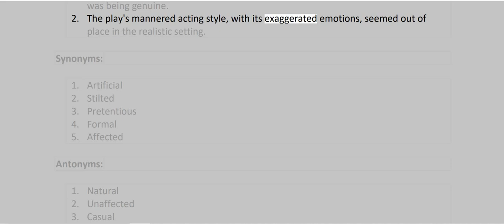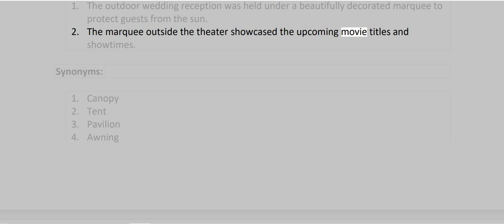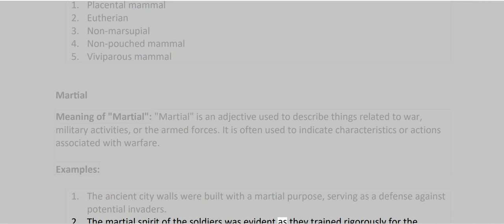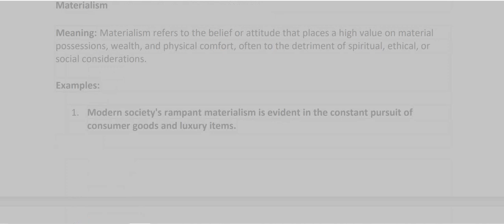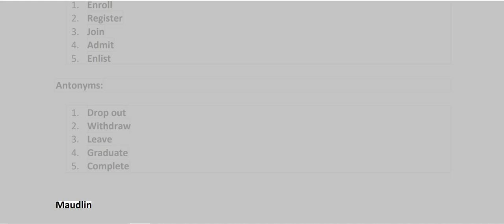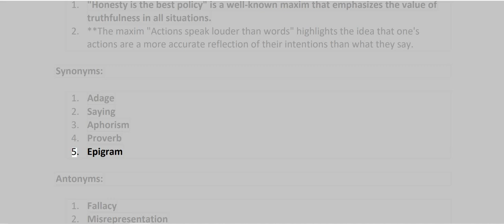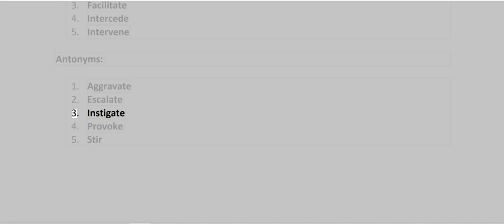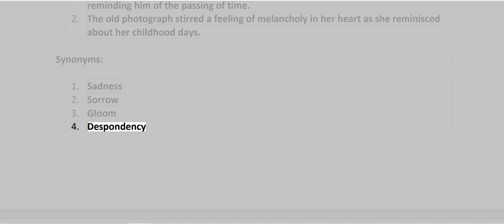VOCABULARY MASTER WORDS PART 62